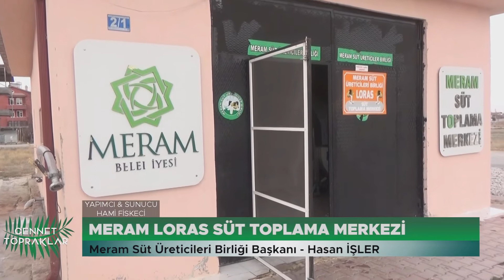MERAM Süt Birliği Başkanı Hasan İŞLER ! Cennet Topraklar